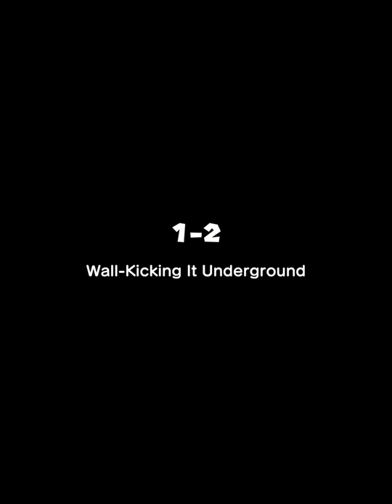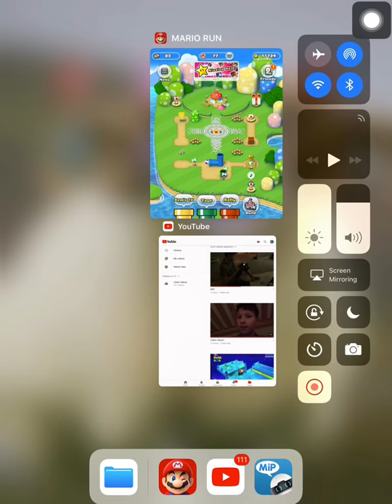Super Mario Run!😀